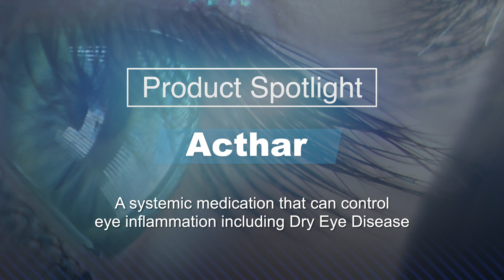Can Acthar provide dry eye relief for patients with severe dry eye and help them with inflammation?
Acthar – A systemic medication that can control eye inflammation including Dry Eye Disease

For many people with chronic inflammation, ocular or otherwise, steroids are a way of life. Because their bodies are mistakenly attacking their own organs, steroids must be used to tamp down the response to avoid damage.  In the eye, unchecked inflammation can lead to cataract, glaucoma, and even blindness.

Inflammation is different than infection.  Inflammation means that the body’s natural defenses have been triggered by something (surgery, trauma, or an infection) and a cascade has begun of cells and chemicals in order to fight it. Inflammation alone does not require antibiotics. Infection generally implies that there is some agent (bacteria, parasite or virus) that is causing a problem and usually triggers inflammation as well. Antibiotics might be appropriate here.

Inflammation of the eye can occur at any level: keratiis, scleritis,  retinitis and uveitis which can be anterior, posterior or in the middle (pars planitis). There are many diseases that can be associated with eye inflammation like multiple sclerosis, Crohn’s disease, irritable bowel and psoriasis.

Eye News TV is a key opinion leader video channel for eye care professionals and patients.  Our goal is provide access to eye care education for both doctors and patients. Content creator, Tom Pace interviews ophthalmologists/optometrists and patients about the latest eye technology, customer experience, and patient outcomes.

EYE NEWS TV provides key opinion leader video education to eye care professionals and the opinions expressed within the content are solely the author’s and do not reflect the opinions and beliefs of this website or its affiliates.

Other channels include Dry Eye News TV, Retina News TV, Glaucoma News TV, Cataract News TV.

optometrist, eye doctor, ophthalmologist, eye doctor near me, optometrist near me
cataract surgery, lasik, lasik eye surgery, opthamologist near me, eye exam
pediatric ophthalmologist near me, lasik near me, lasik surgery near me
laser eye surgery near me, cataract removal, eye care center near me
ophthalmology technician, pediatric eye exam, lasik consultation, eye care products, eye care services